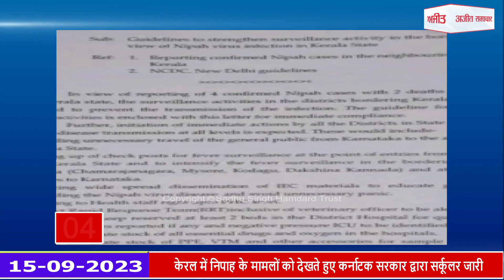Fatafat News : फटाफट अंदाज में देखिए सुबह की सबसे बड़ी खबरें